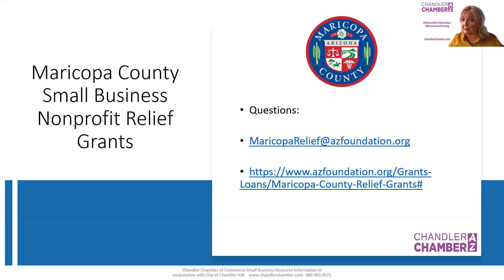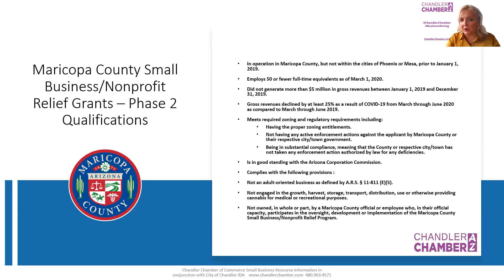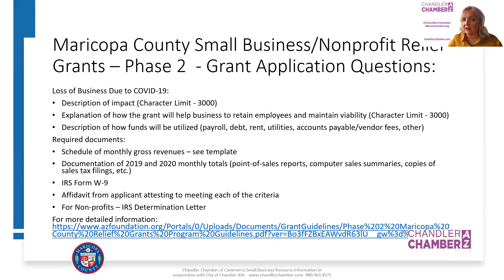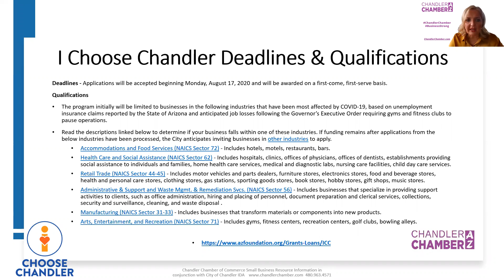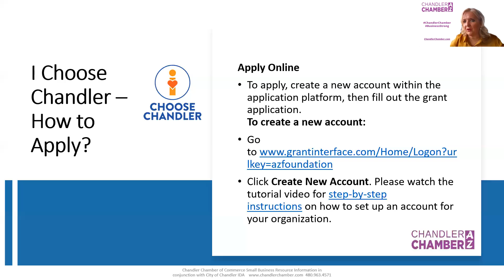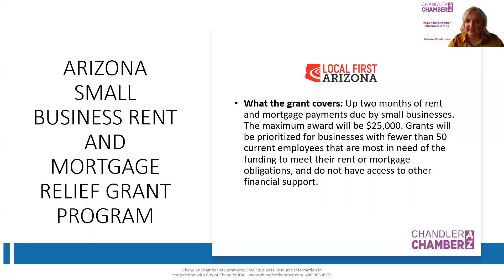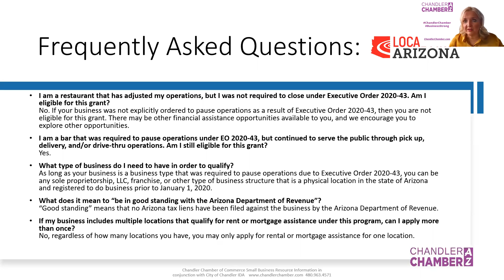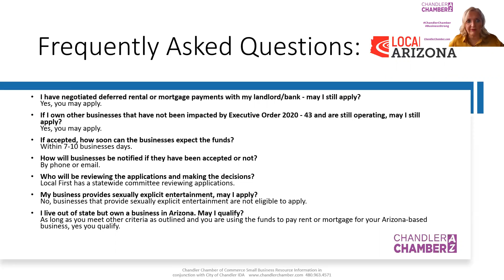Strategy for Success Q & A Webinar - "Business Funding"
Terri Kimble, President/CEO of the Chandler Chamber of Commerce gives valuable information on the new business funding grants that became available August 17 - 19, 2020.